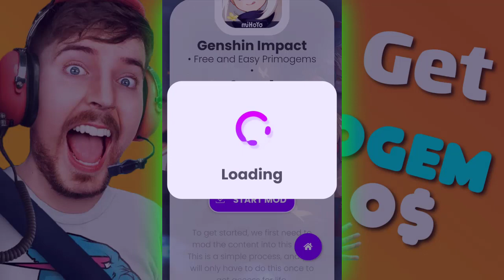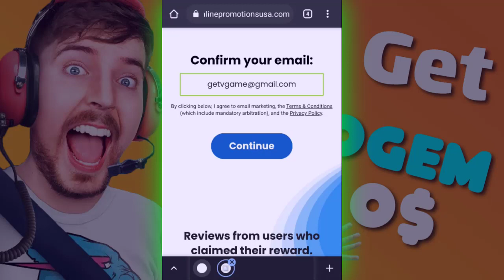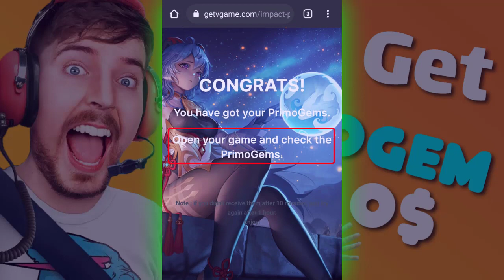BEST Primogem Clutching Guide 💯 how to get free primogems